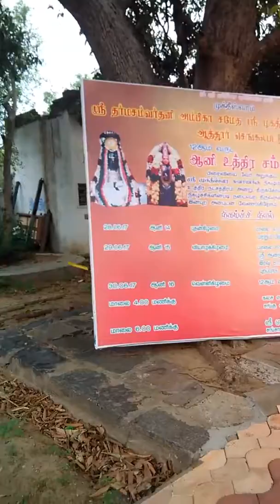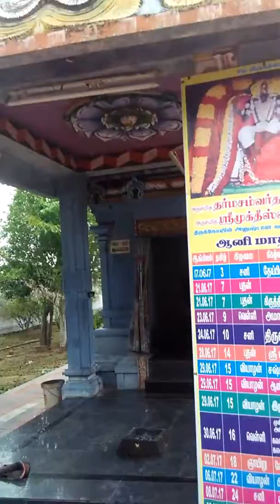June 27, 2017 MAA VARAHI NAVRATRI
PRESENTLY FROM SAT 24/6  VARAHI NAVRATRI I BEIG OBSERVED BY ARTHODOX AND KNOWN PEOPLE. THIS EXCLUSIVE IMAGE DO BRING THE VARAHI SHRINE IN ( ARAM VALARTHA NAYAKI) DHARMA SAMVARDHINI TEMPLE IN ATTUR
( CHENGLEPUT KANCHEEPURAM BUS ROUTE 5KM) . IT IS PERNITENT TO INFORM U HARDLY IN VERY VERYFEW TEMPLES SEPARATE SHRINE IS THERE. ONE IS ATTUR.IN THE IMAGE U WILL ALSO FIND THAT THIS TEMPLE WILL HAVE A SPECIAL EVENT FROM 28/6 T0 30/6 TO OBSERVE 12 YEARS OF KUMBAABHISHEK.( VISITORS MUST HAVE WITNESSED MY EXCLUSIVE VIDEOS ON ABHISHEK OF LORD NATARAJA OF THIS TEMPLE. THIS IS VERY VERY PRACHIN MANDIR IN THIS DISTRICT/SOUTH INDIA. ON AMAVASYA DAY HOMA IS CONDUCTED TO GET BLESSINGS FROM VARAHI.